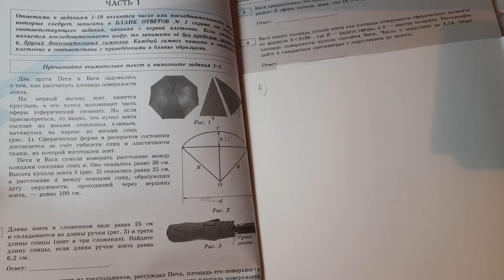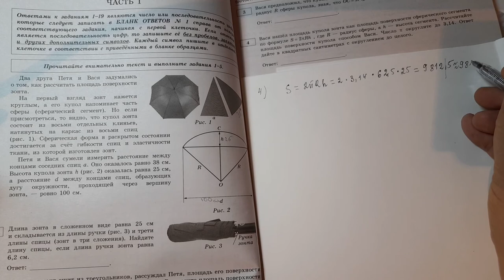9 кл.Огэ.Вася нашел площадь купола зонта как площадь поверхности сферического сегмента по формуле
Вася нашел площадь купола зонта как площадь поверхности сферического сегмента по формуле S = 2πRh‚ где R – радиус сферы, а h – высота сегмента. Рассчитайте площадь поверхности купола способом Васи. Число π округлите до 3,14. Ответ дайте в квадратных сантиметрах с округлением до целого.